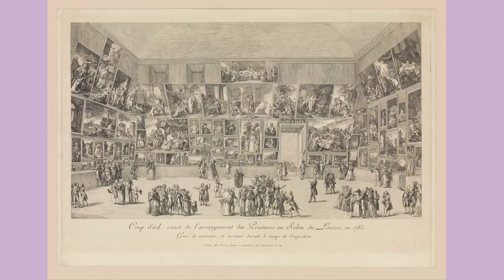Rosa Bonheur | Women of Art History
Todays Subject of Women of Art History is Rosa Bonheur, most well known for her incredibly realistic animal portraits. Alongside her incredible talent, Rosa challenged traditional gender roles, and held liberal views, not only for 19th Century France, but even by todays standards.